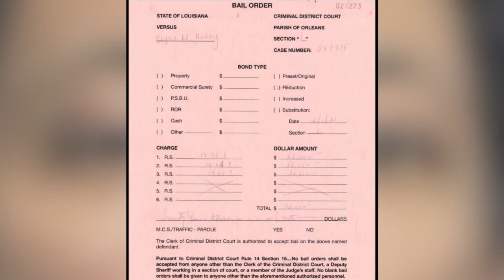ankle monitoring system 6 pm